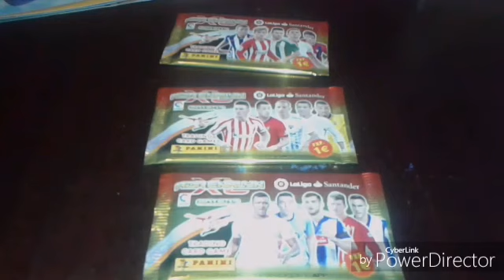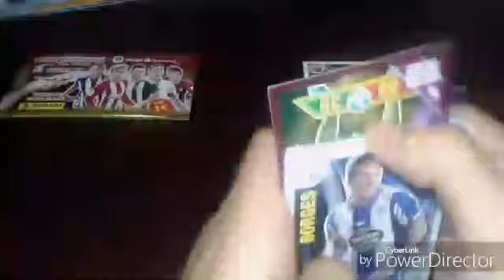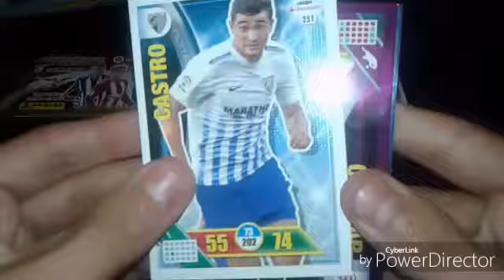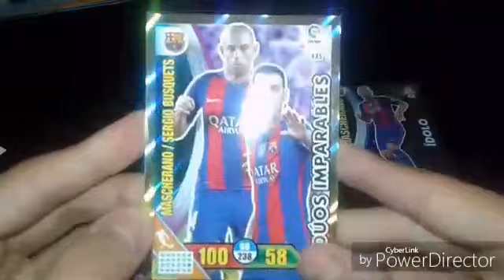Partidazo en colaboración con(ADRIGAMER YT) 1.PARTE